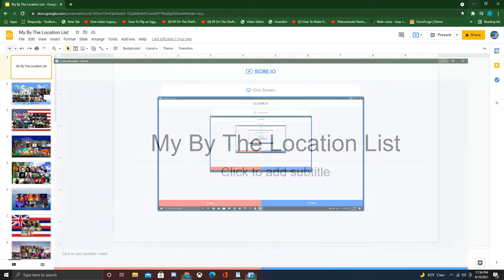My By The Location List